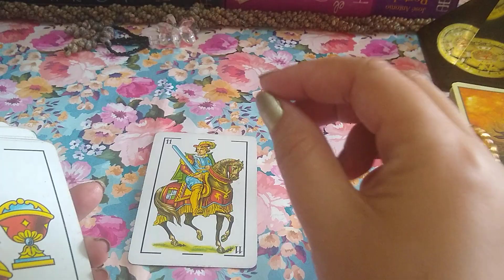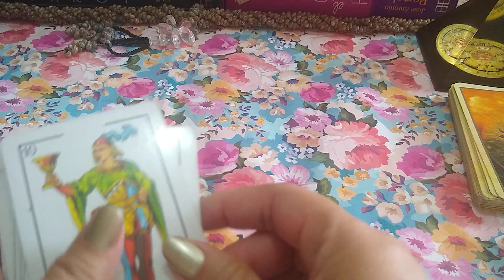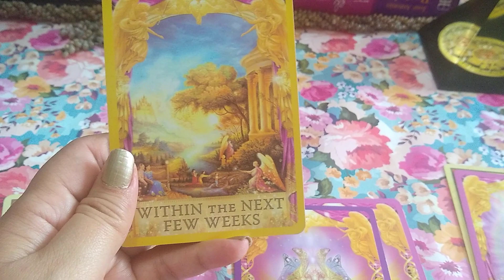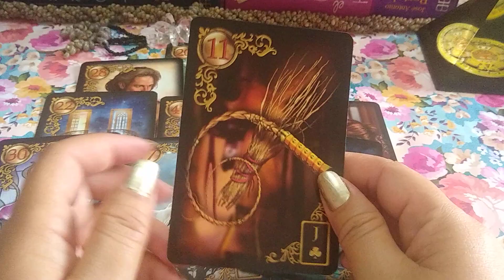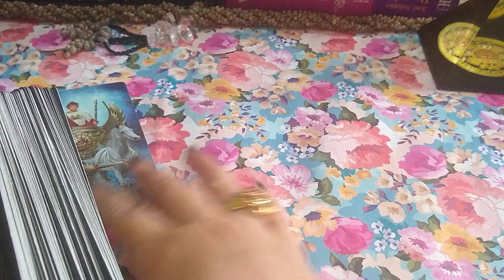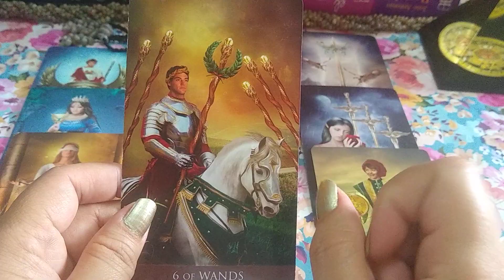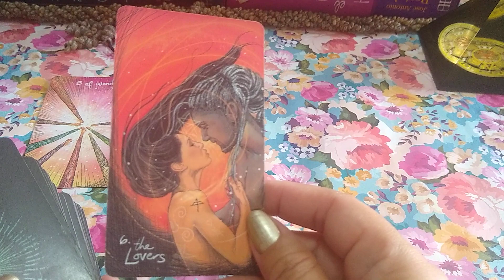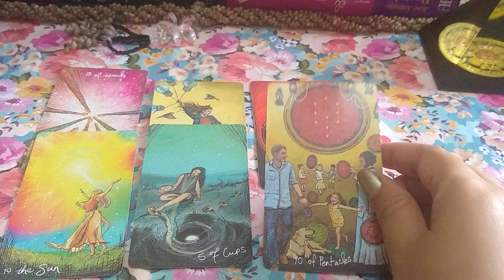ACUARIO 🏆 UN PREMIO DEL CIELO 💝👌🙏EL AMOR QUE TANTO ESTUVISTE BUSCANDO! 💝TAROT HOROSCOPO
HOROSCOPO SEMANAL, TIRADA DEL AMOR DEL PASADO Y FUTURO.💝🏆